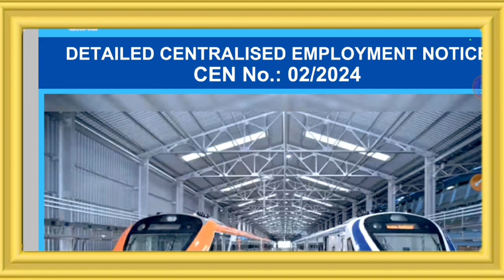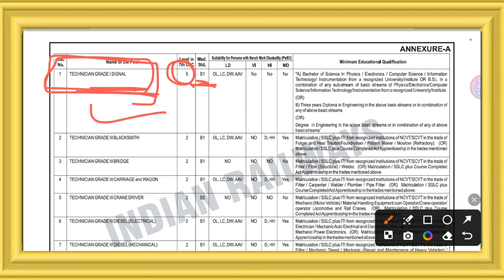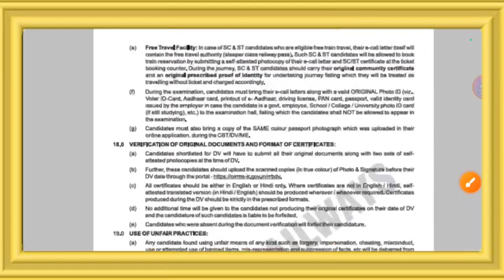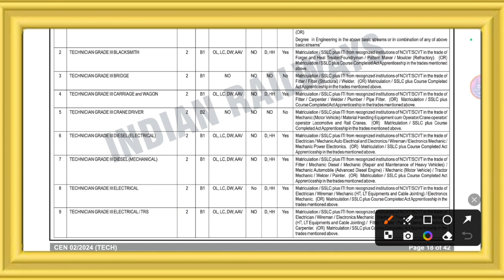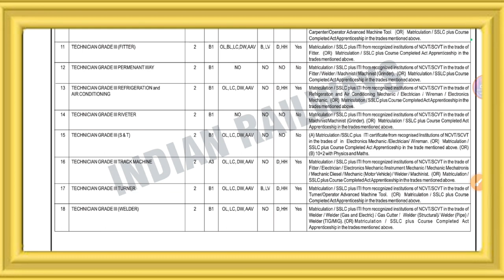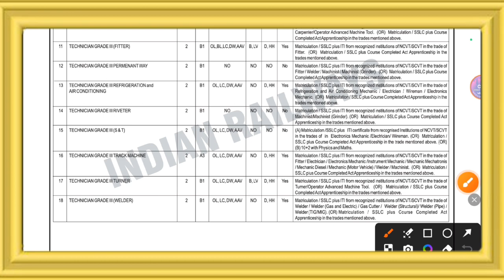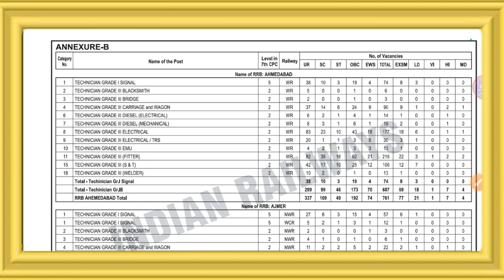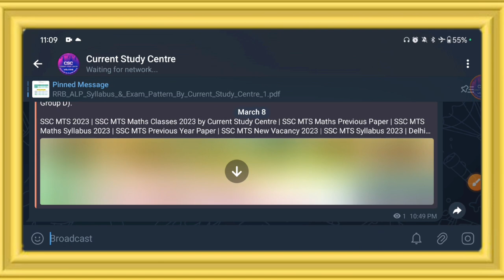RRB Technician Qualification | RRB Technician नयी भर्ती 2024 Qualification में बदलाव 😱